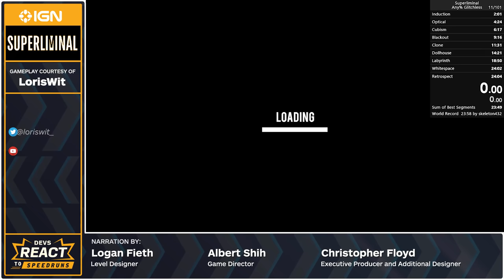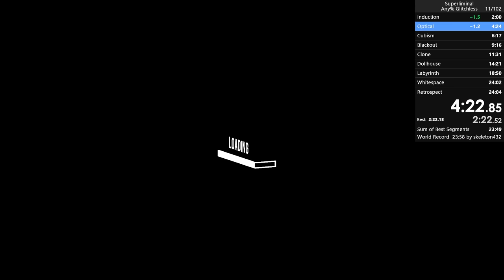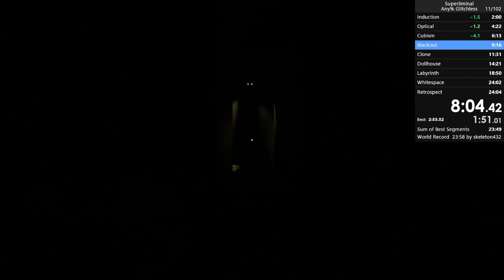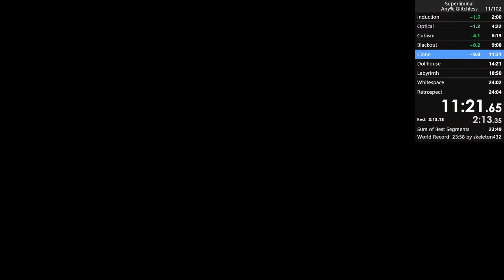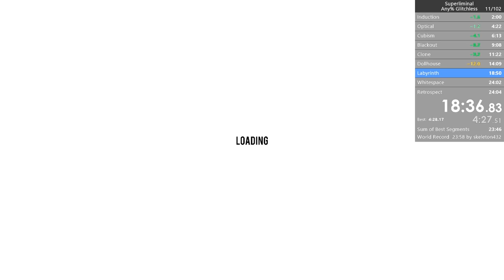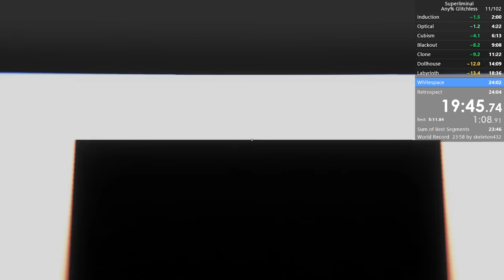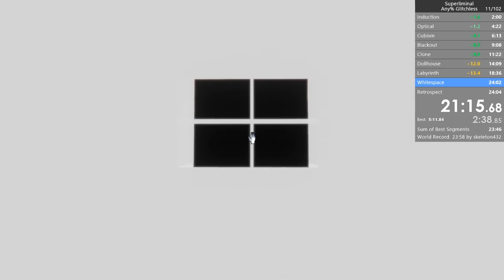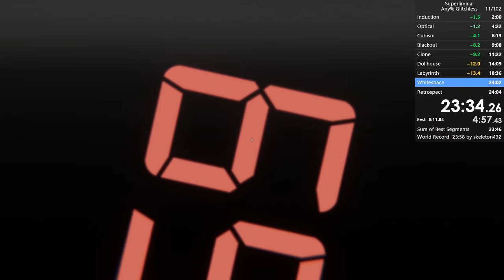Superliminal Developers React to 23 Minute Speedrun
Superliminal is an dreamlike first-person mind-bending puzzler, but we think the real puzzler is how speedrunner LorisWit is able to finish the game in 23 minutes. So watch along with key members from
Pillow Castle as they watch and react to this totally surreal speedrun.